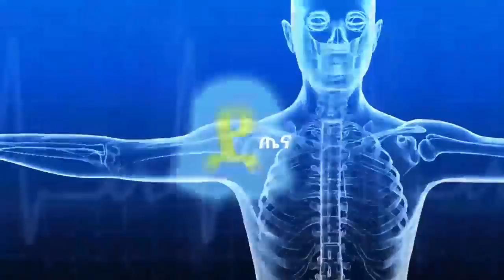ለጉሮሮ ጤንነት የሚመከሩ ተግባራት